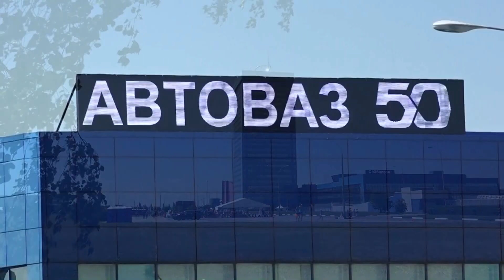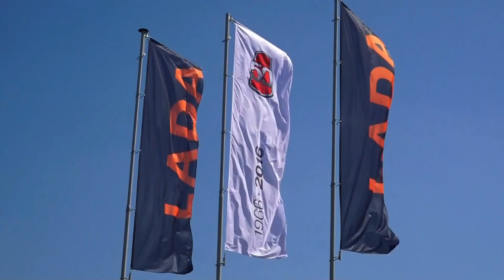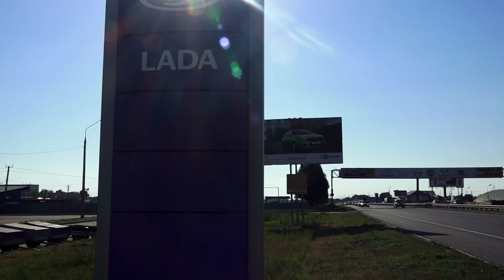2 (ч) Автопарад автомобилей ВАЗ * АвтоВАЗ - 50 лет ! * Тольятти - 2016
2 часть. Автопарад автомобилей ВАЗ по всем районам и дилерским центрам г. Тольятти 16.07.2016г.